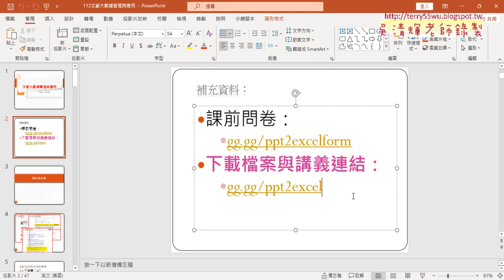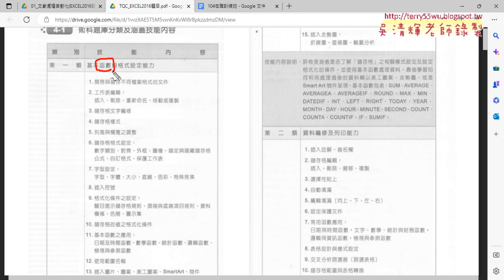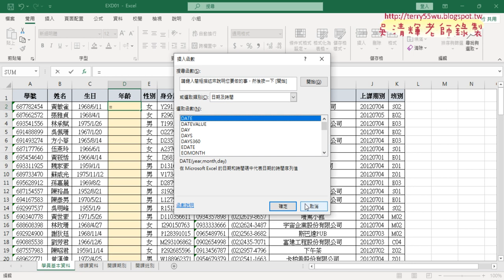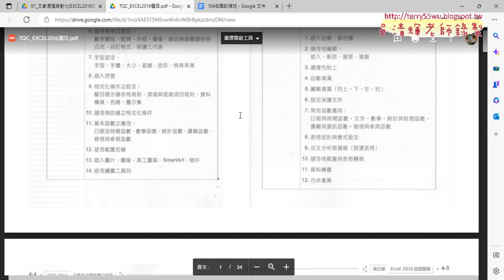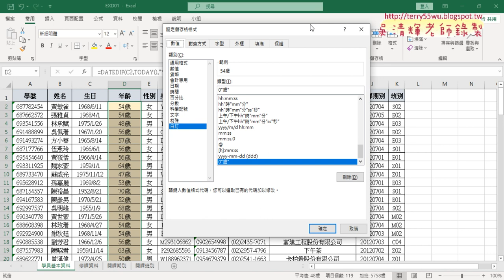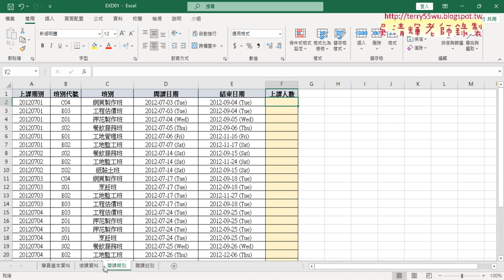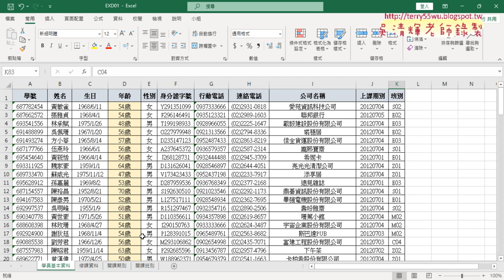01 104在職訓練班試題複習與說明